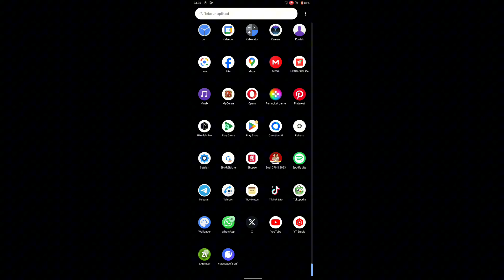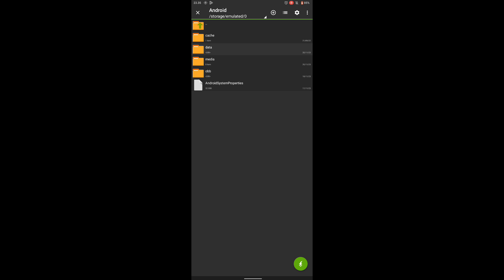FIX LAG BLOODSTRIKE AIM CONTROL (90 FPS)🔥 LOCK FPS | 99% APPROVE ANTI FRAMEDROP• SMOOTH RECOIL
config bloodstrike
Anti lag bloodstrike